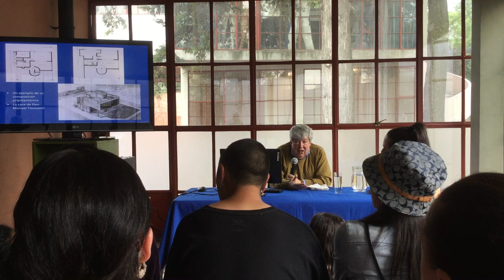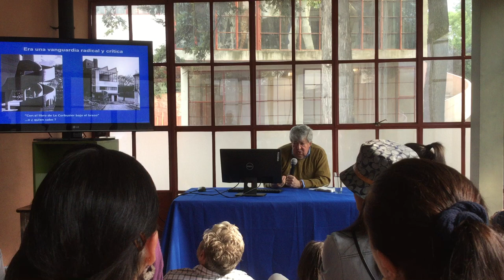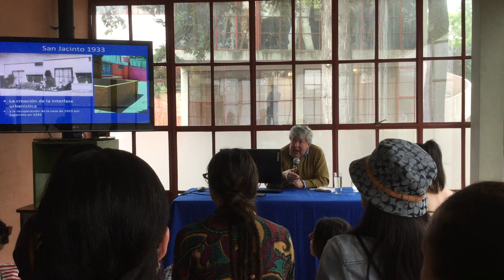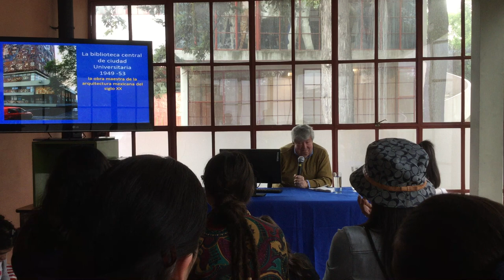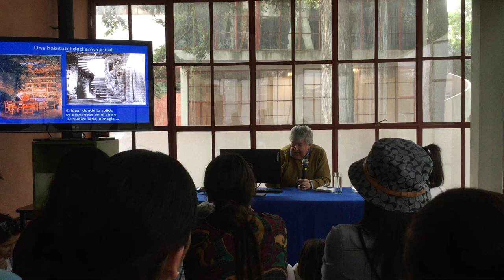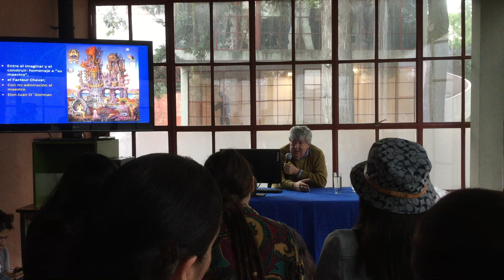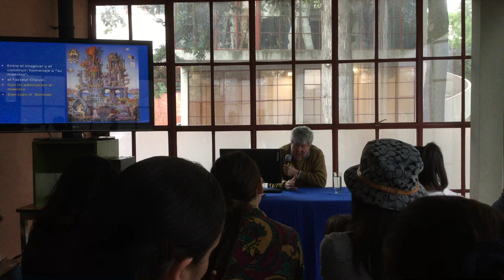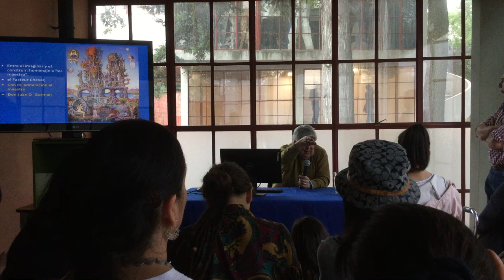Tradición vs. rebeldía. El funcionalismo de Juan O'Gorman.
Conferencia con el Dr. Carlos González Lobo en torno a la figura de Juan O'Gorman